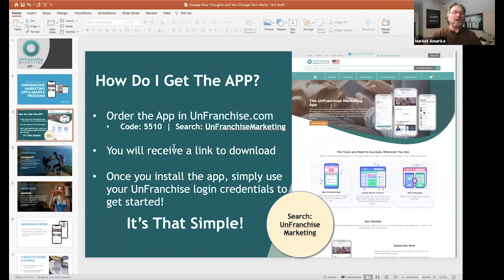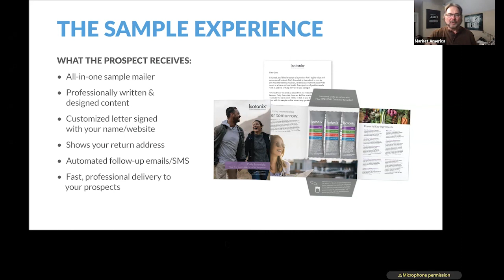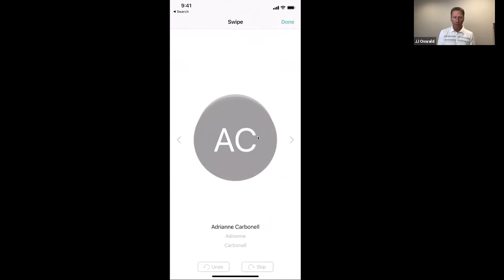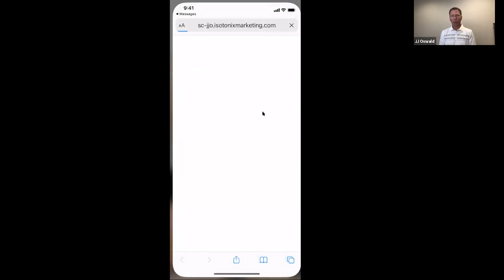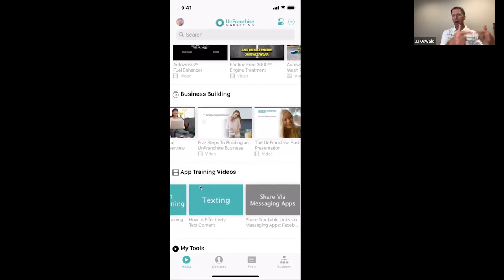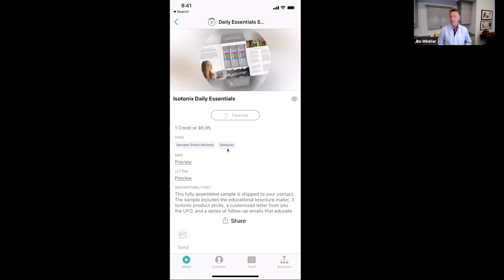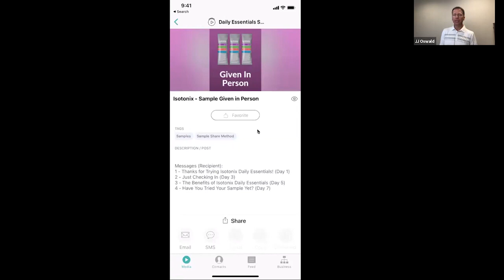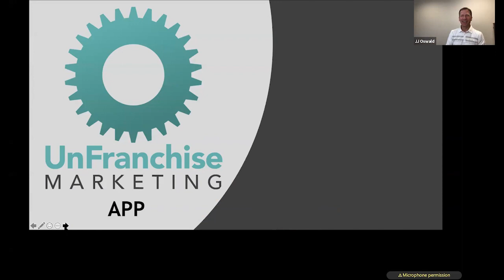UnFranchise Marketing App Tutorial - Dennis Franks, Jim Winkler and JJ Oswald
Join Dennis, Jim, and JJ as they learn more about the UnFranchise Marketing App and how you can use it to grow your business!